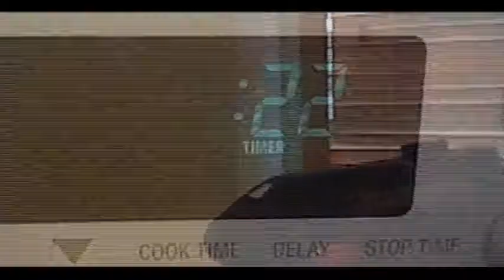Toy Story Deleted Opening Re-enactment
This is based on the actual Deleted scene from Toy Story.
I do not own Toy Story it is own by Disney/Pixar.